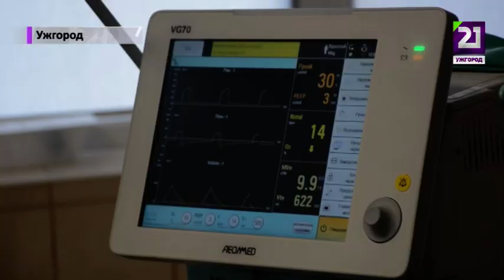В Ужгороді провели унікальну операцію на серці